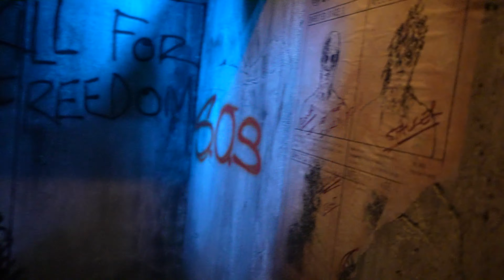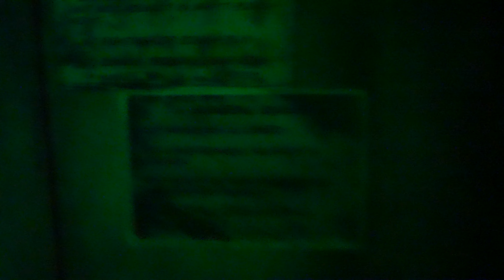The Last of Us | Halloween Horror Nights 32 at Universal Orlando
Here is the walk-through of The Last of Us, a haunted house featured at this year's Halloween Horror Nights 32 at Universal Studios Florida.

For the first time ever, Naughty Dog and PlayStation’s award-winning post-pandemic video game “The Last of Us” comes to life in an all-new haunted house that propels guests into an obstacle course of carnage and mayhem as they join a brutal journey in a world overtaken by a fungal virus that turns humans into various forms of a new threat known as the Infected. Guests will find themselves navigating iconic locations from the video game in a desperate attempt to escape and survive.